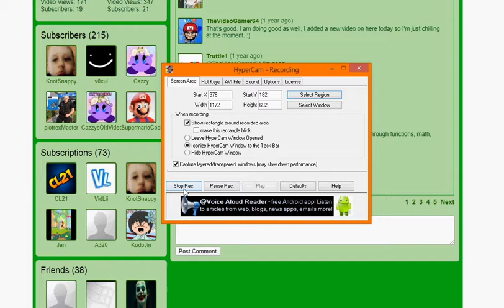[20.01.2020] RaymanChrome Memory Card - Jan 20, 2020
last hypercam 2 version test